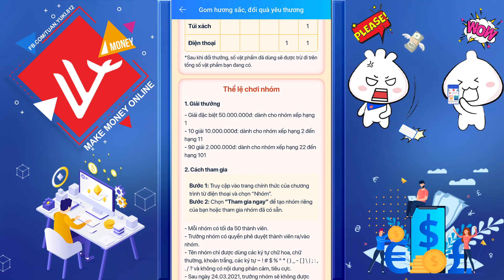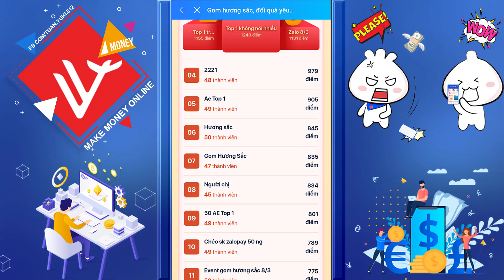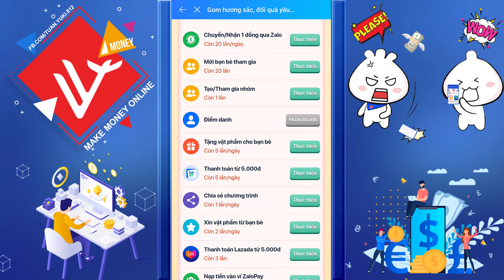Kiếm Tiền Uy Tín Cùng Sự Kiện GOM HƯƠNG SẮC, ĐỔI QUÀ YÊU THƯƠNG ĐẾN 10 TỶ - LVT | Kiếm Tiền Online